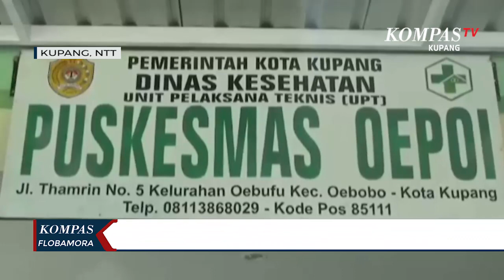3 Puskesmas Ditutup Akibat Tim Medis Positif Covid-19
KUPANG, KOMPAS.TV - Sejak akhir pekan kemarin, 3 puskesmas di Kota Kupang diantaranya, Puskesmas Oepoi, Puskesmas Sikumana, dan Puskesmas Oebebo ditutup sementara waktu.

Penutupan sementara ketiga puskesmas ini menyusul terdapat sejumlah dokter dan perawat yang dinyatakan positif covid-19 setalah adanya hasil pemeriksaan swab.

Wakil Wali Kota Kupang, Hermanus Man yang dikonfirmasi menyebutkan, hingga kini petugas  masih melakukan pemeriksaan swab terhadap tim medis di 3 puskesmas tersebut.

Pelayanan kesehatan di 3 puskesmas itu akan dibuka kembali saat semua tim medis dan dokter kembali sembuh.

Warga diimbau, tetap mentaati protokol kesehatan menyusul angka kasus covid-19 di Kota Kupang kian meningkat akibat transmisi lokal.